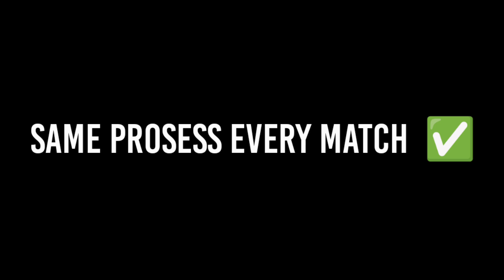OB38 Updated Free Fire 100% Antiban No Drag headshot Obb File▪️Hologram Full Body Aimbot Head Obb